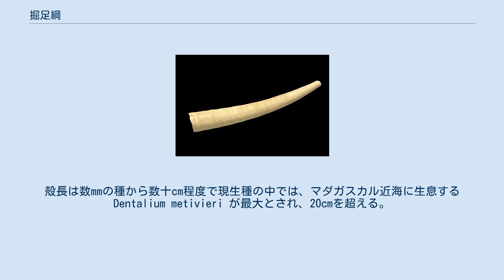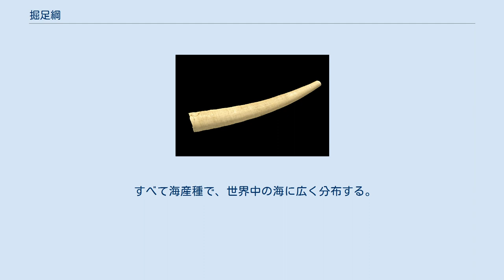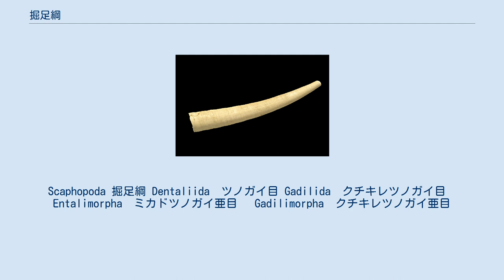掘足綱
掘足綱（ くっそくこう、Scaphopoda ）は、軟体動物門に属する分類群。
いわゆるツノガイ類のことで、ツノガイ綱とも。
ツノガイという文字通り殻は一見水牛の角のような形状である。
形態や生態から二枚貝綱と腹足綱の間に位置づけられることが多い。
 掘足綱全体に共通する形状として、殻は角を思わせる緩やかにカーブした筒状で、上端と下端は必ず開いている。
この上端側の孔を後口、下端側の孔を殻口と呼ぶことが多い。
また、カーブの外側を腹側、内側を背側と呼ぶ。
殻表に輪脈と呼ばれる筋がある場合、ない場合まちまちである。
また殻色も白色、薄黄色や赤紫色、など様々であるが白っぽい色をした種が多い。
殻長は数mmの種から数十cm程度で現生種の中では、マダガスカル近海に生息する Dentalium metivieri が最大とされ、20cmを超える。
以上の様な細かい特徴は科や属、種などにより様々であるが、掘足綱全体の形状としては腹足綱や二枚貝綱と比べると統一感があるといえる。
 殻の後口側に肛門が、殻口側に頭、足がある。
頭部は眼や触角など多くの感覚器官を欠くが平衡胞 ( statocysts ) と呼ばれる感覚器官を持つほか、食物を捕食するための頭糸と呼ばれる触手状の器官がある。
これらの器官を使用し、餌を捕らえ、歯舌で擦り取って食べるとされる。
鰓は持たないため、外套膜が代わりとなり海水中の酸素を取り込む。
また、以上の様な器官や殻などがすべて左右対称になっていることも掘足綱の最大の特徴のひとつである。
なお、蓋は持たない。
 雌雄異体。
浮遊性のトロコフォア幼生、ベリジャー幼生を経て着底する。
通常、二枚貝綱と同様に足を用いて泥底や砂底などを掘り、埋没して生活する。
この際、後口を砂や泥から出し、排泄や海水の交換を行う。
上記の様に鰓を持たないため、外套膜で酸素の交換を行うが、この際、足を収縮させ海水を循環させる。
また、平衡胞や頭糸を用いて餌を捕食し、歯舌で擦り取って食べる。
 すべて海産種で、世界中の海に広く分布する。
また、生息深度も幅広く、潮間帯～深海まで広く分布するが、生息環境は比較的軟らかい海底に限られる。
 以下に ( Steiner & Kabat 2001 ) に従い属までの分類を示す。
但し、確定的に定まったものではなく、分類は非常に流動的である。
 Scaphopoda 掘足綱 Dentaliida　ツノガイ目 Gadilida　クチキレツノガイ目 　Entalimorpha　ミカドツノガイ亜目 　Gadilimorpha　クチキレツノガイ亜目